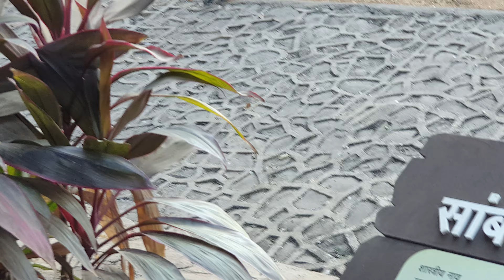4K.HIPPOPOTAMUS OPENS HIS BIG MOUTH AT RANI BAUG BYCULLA MUMBAI.VIDEO BY ADIL DARUWALLA.